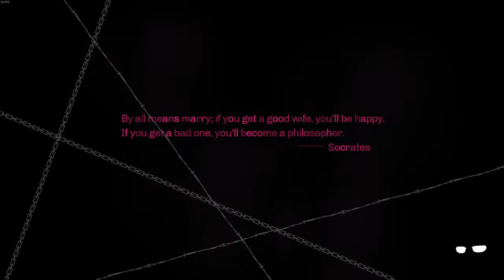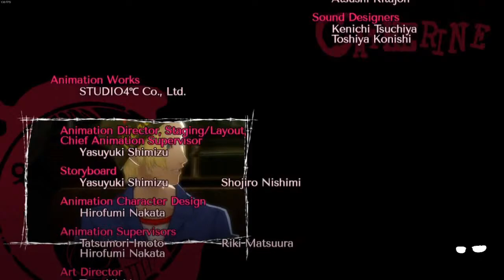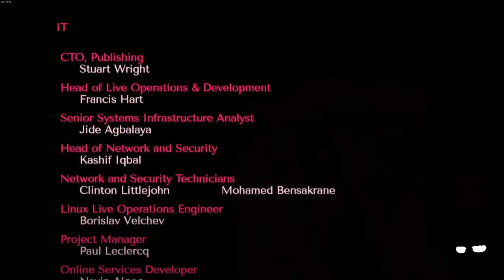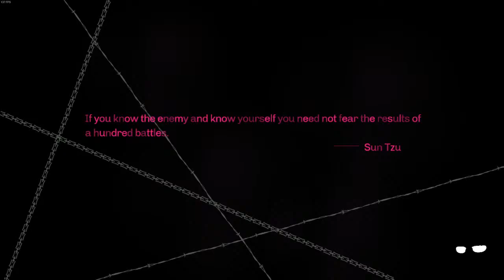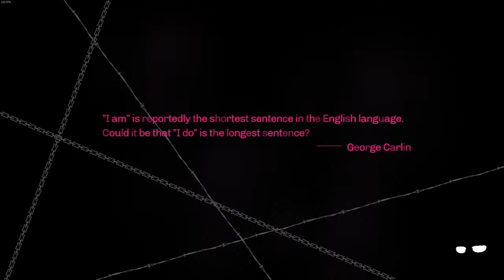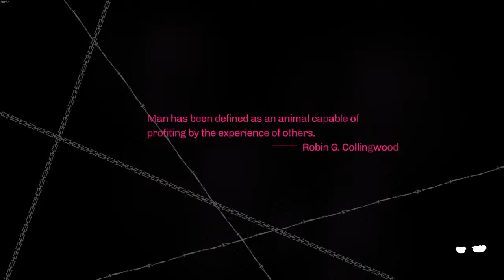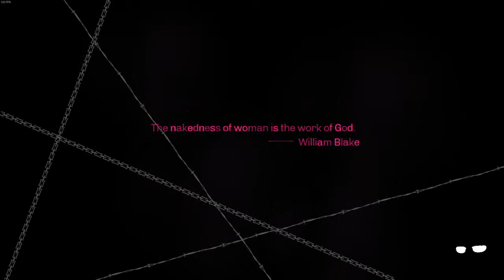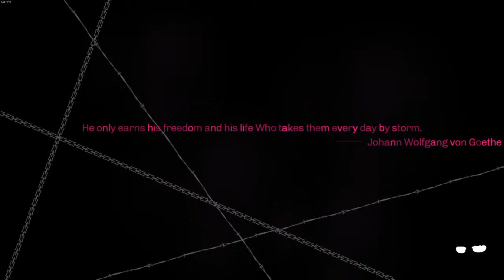[Catherine] If I Was King Of The World (The Final Part, Final Edition)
You wouldn't have to shed one single tear unless you wanted to